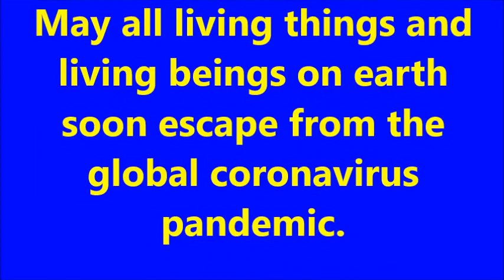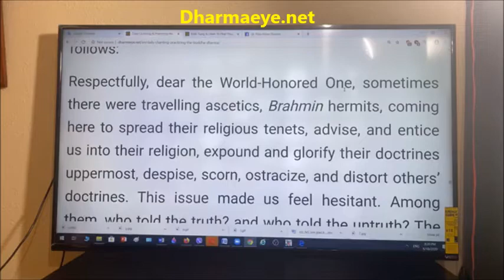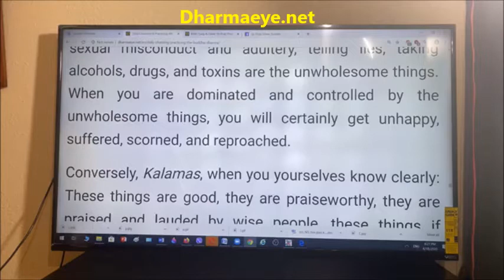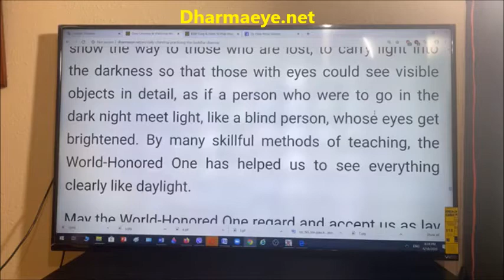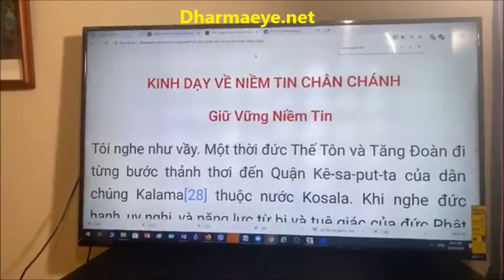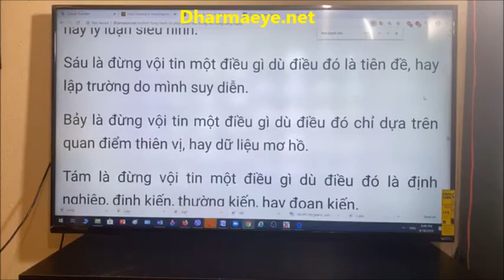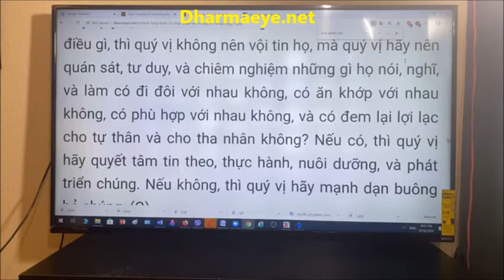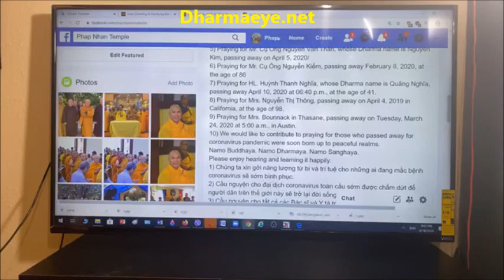Chanting Kalamas, the Right Confidence- Tụng Kinh Kalamas, Niềm Tin Chân Chánh Ven. Thích Trừng Sỹ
Chanting Kalamas, the Right Confidence
Tụng Kinh Kalamas, Niềm Tin Chân Chánh

Ven. Thích Trừng Sỹ
Please chant in English peacefully
Nguyện cầu cho tất cả  pháp giới chúng sinh trên trái đất này sớm được
thoát khỏi bệnh dịch virus corona toàn cầu.

May all living things and living beings on earth soon escape from the
global coronavirus pandemic.

Please Wholeheartedly Pray for the Global Coronavirus Soon Ended
                     by Thích Trừng Sỹ

Thích Trừng Sỹ  cầu nguyện Corona ngày 18 tháng 4 năm 2020  tại Chùa Pháp Nhãn

Ven. Thích Trừng Sỹ  prayed for Corona on April 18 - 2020  at Pháp Nhãn Temple.